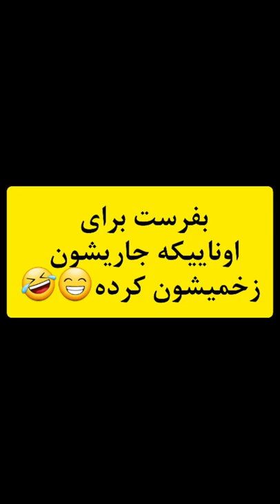شب یلدا خونه جاریم😃😃😃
بالاخره رفتیم خونه جاریم و منو چزوند😃😃😃
fatememousavi14
Iranian comedian
کلیپ جاری
خارشی روزگار
فاطمه موسوی
سریال طنز
کمدی ایرانی
یوتیوب ایرانی
خنده دار جدید
Iranian comedian
طنز فارسی
طنز افغانی
واينر اينستاگرام
خانواده شوهر
mohsen sadati matin
خنداننده شو
کمدین
فامو
سرنا امینی
خنده دار
کمدین
جاری
طنز
خنده
خنده دار
کلیپ طنز
جاری حسود
جاری عقده ای
واینر
شاد
خنده دارترین